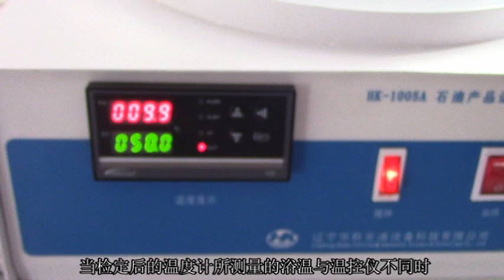Temperature controller calibration